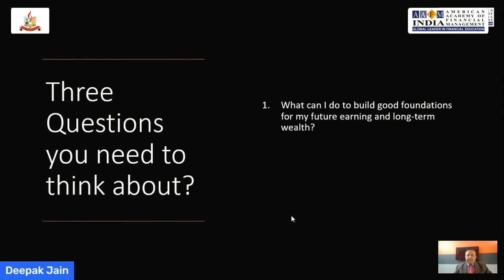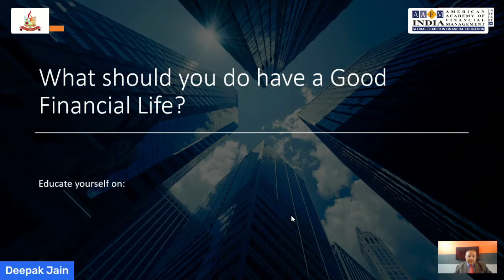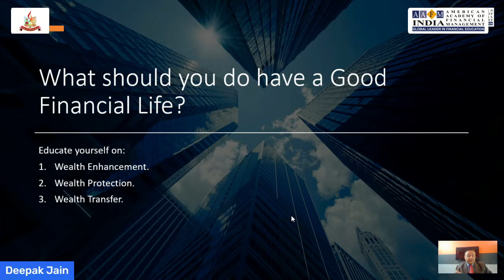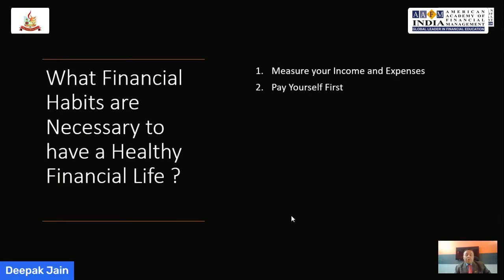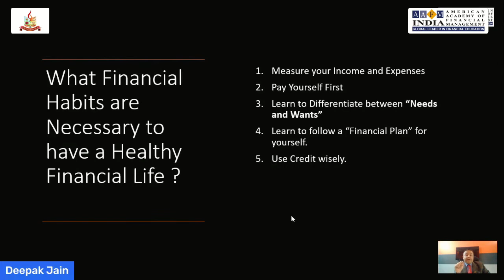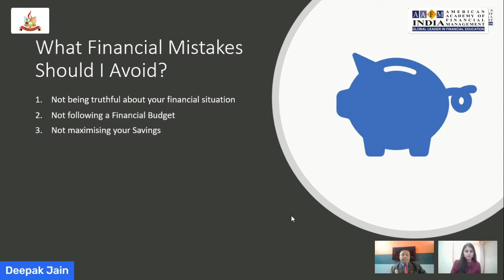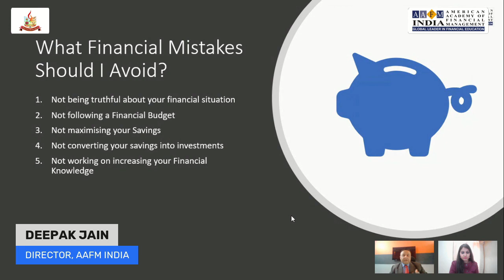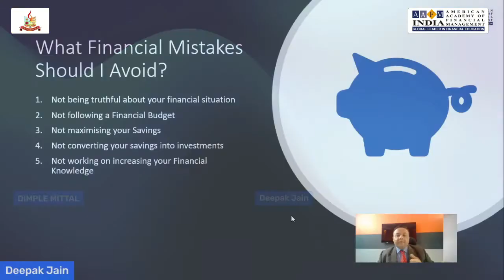Managing Money - 3 QUESTIONS YOU NEED TO FIND ANSWERS TO| Mr Deepak Jain, Director, AAFM® India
What should you do to have a Good Financial Life?
What Financial Habits are necessary to succeed Financially?
Which Financial Mistakes should you avoid?
good life financial planning
What are good financial habits?
How can you create positive financial well being?
What are some bad money habits?
How do you maintain good financial health?
How do you break a habit of buying?
Differentiate Needs and Wants

The American Academy of Financial Management® (AAFM®) now renamed as Global Academy of Finance & Management (GAFM®) Globally, headquartered in Colarado Springs USA is a worldwide Board of Standards and Financial Professional Organization, offering exclusive certified designations, charters, and master’s certification to candidates who meet the AAFM® USA high standards.